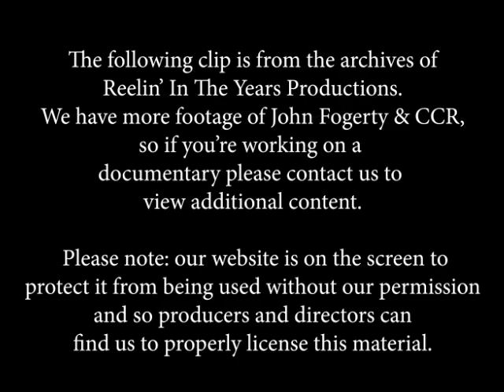Creedence Clearwater Revival- Interview 1972 [Reelin' In The Years Archive]